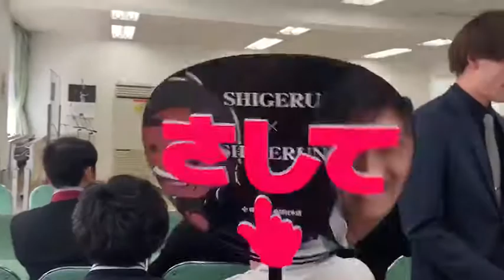2019 Ensemble【Paradise has no border in G】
2018年度 DCJ I&E

東京スカパラダイスオーケストラより
Paradise has no border

2Soprano
Mellophone
2Contra
3Baritone